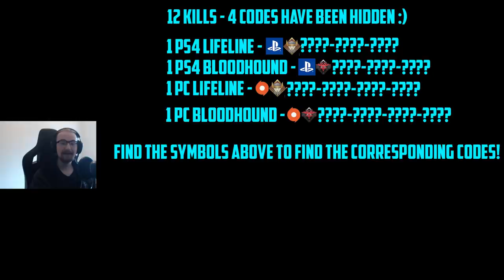Apex Legends Lifeline & Bloodhound Edition Unboxing & Giveaway! 3 Shadowfall Kills = 1 Code!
Watch to find the codes for PS4 and PC. no Xbox One digital codes unfortunately. For each 3 eliminations I get in Shadowfall, I give away 1 code for Apex Legends Lifeline Edition or Apex Legends Bloodhound Edition.

Buying through these links supports me!

In the Lifeline and Bloodhound Physical Editions, you get 1,000 Apex Coins, a Lifeline or Bloodhound Legendary skin, a legendary weapon skin, a badge, and a legendary banner.